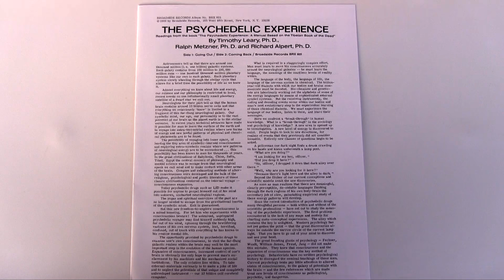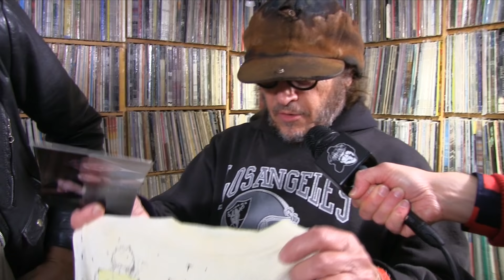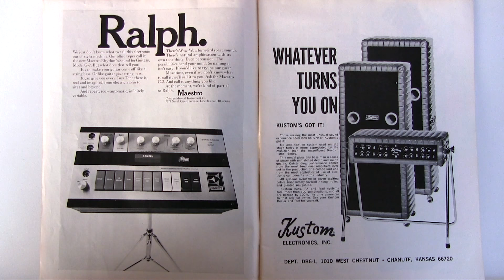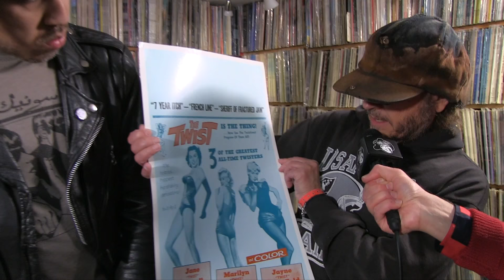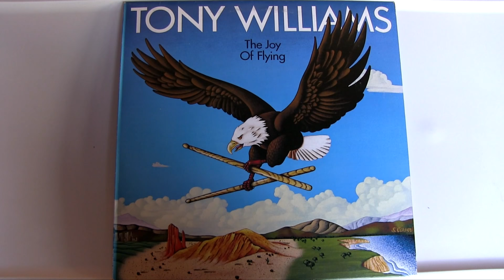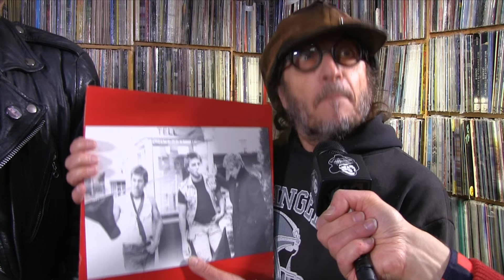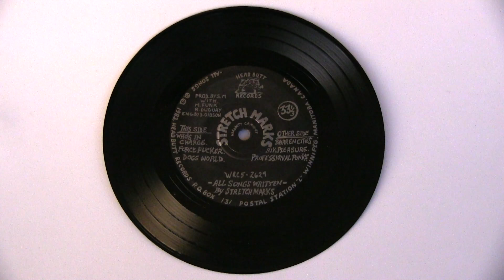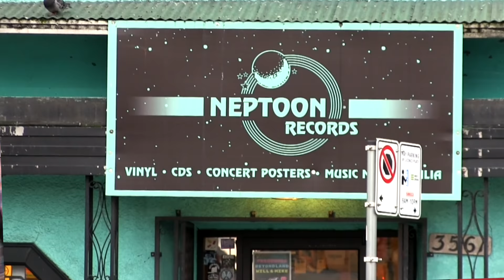Nardwuar vs. OFF!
Nardwuar interviews OFF! at Neptoon Records in Vancouver, BC Canada ! Doot doo !